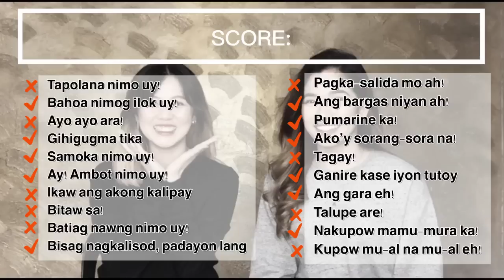Bisaya VS Batanguena with BINI Aiah and BINI Maloi